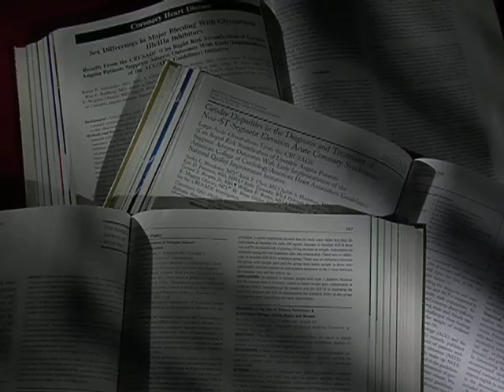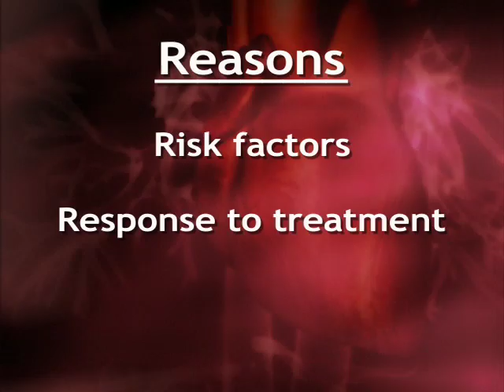Heart Disease in Women - Mayo Clinic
For decades, heart disease was considered a man's disease. But what many people don't realize is that each year heart disease kills more women than men. And because of this misperception, women with heart issues sometimes don't get the diagnoses or care they need. Let's go to Mayo Clinic where doctors are trying to change that.